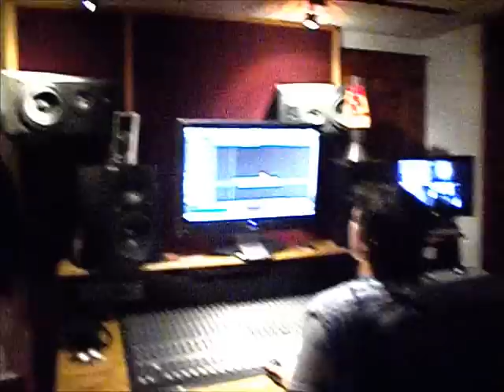Wenzday & Eric Becker.wmv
Wenzday Atemz & Eric Becker In the studio @ Outer Limit Studios in Buffalo NY... Recordong a collaberation from Eric "Poetry" Beckers up and coming "Diamond In The Dirt" album. Soon to be released. Just some behind the scenes footage. Be on the lookout for this album to drop... Its gonna be hotttttt. This track is called "Side Line".